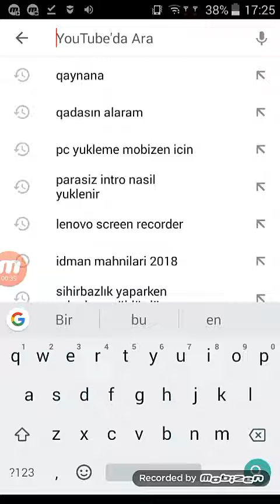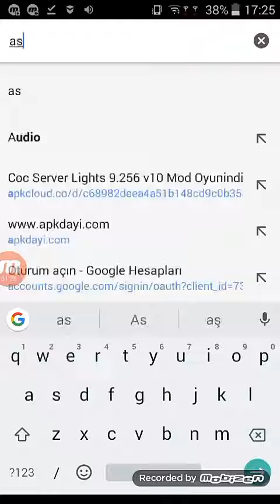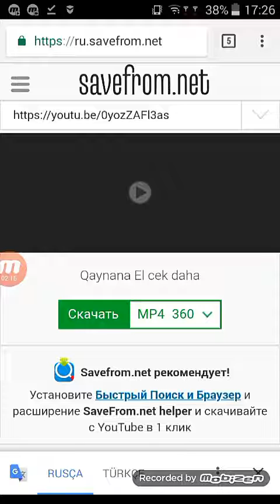YouTube'dan telefona video yüklemek 100%calisiyor